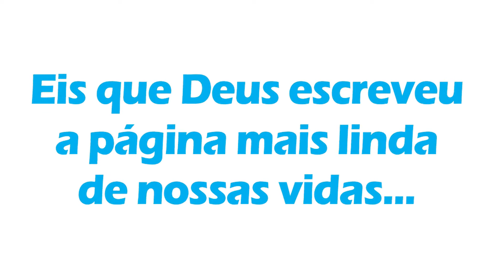RETROSPECTIVA YURI PODEROSO CHEFINHO